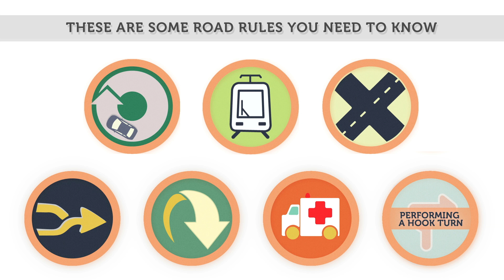Performing a hook turn - Chinese (Mandarin)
Translated into Chinese (Mandarin), this video demonstrates how you can safely perform a hook turn on Melbourne's inner-city roads. Knowing your responsibilities as a motorist and understanding Victoria's road rules will help keep you and others safe. Ensure you're familiar with other common road rules by watching all seven videos.